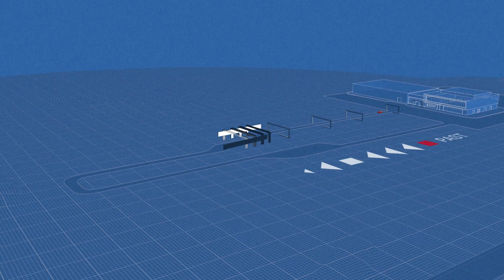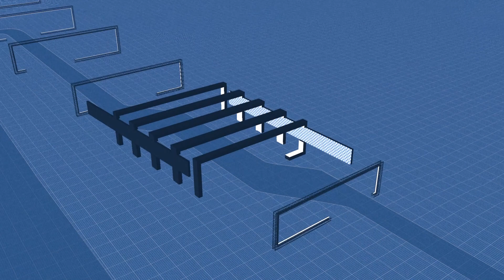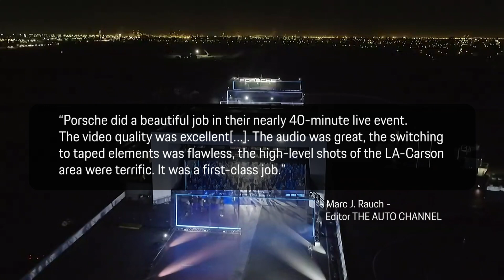Porsche 911 (992) world premiere 2018 @Los Angeles